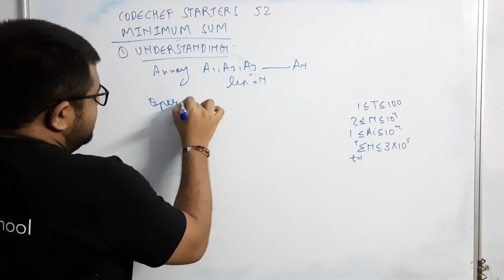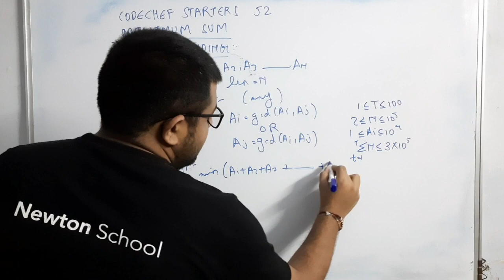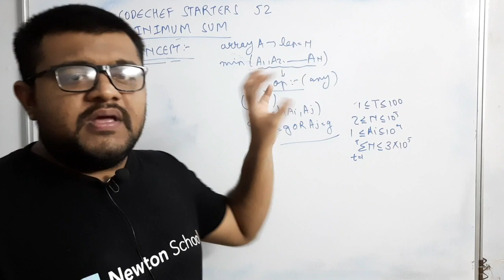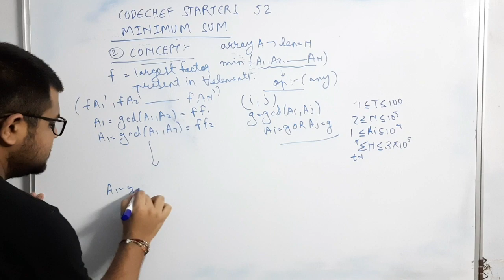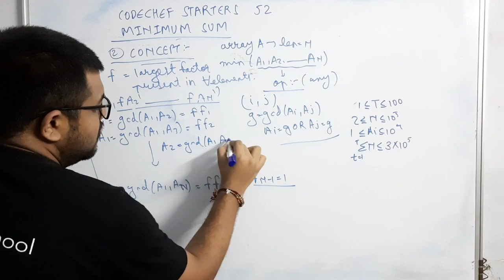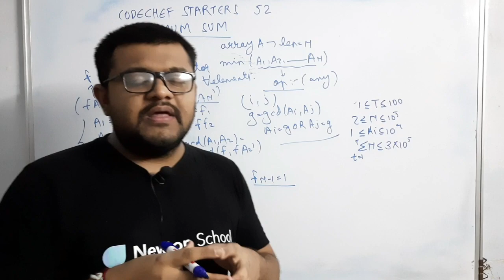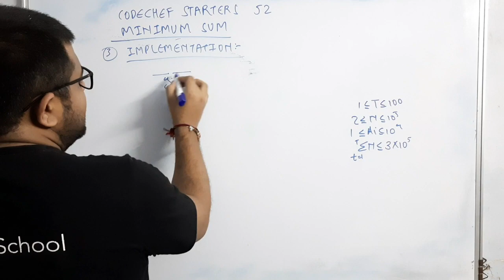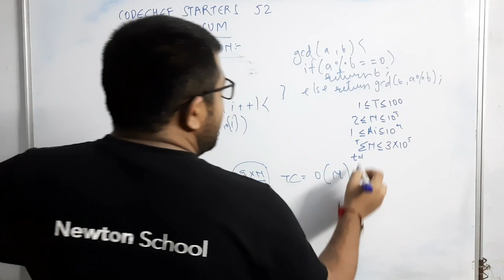Codechef Starters 52 | Minimum Sum (MINSM) Solution | In Hindi | Explanation + Code | Editorial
0:00 - Introduction
0:14 - Understanding The Question - Codechef Starters 52 - Minimum Sum (MINSM)
1:54 - Concept Used - Codechef Starters 52 - Minimum Sum (MINSM)
6:57 - About Newton School
7:31 - Implementation - Codechef Starters 52 - Minimum Sum (MINSM)